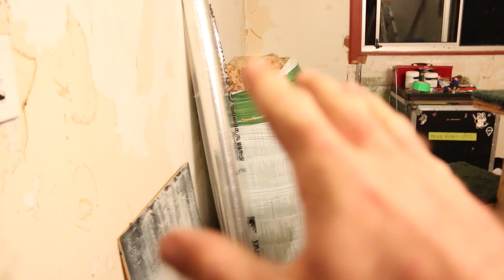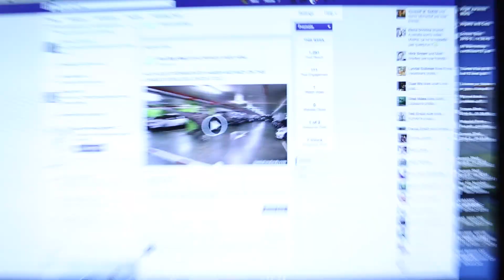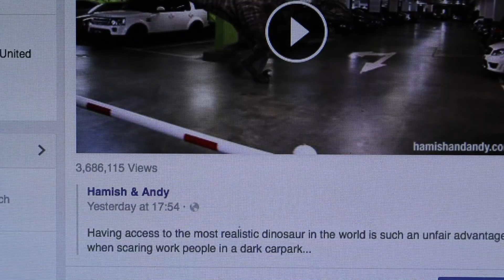WOW 4 MILLION VIEWS - Vlog 243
Wow 4 Million Views. Hello friends. Just wanted to check in and say hi and let you know whats been going down. Pretty excited to be part of Jurassic CarPark. Was heaps of fun filming this with Hamish And Andy. 4 Millions Views is just nuts. Unreal.

LIVE.LAUGH.LOVE